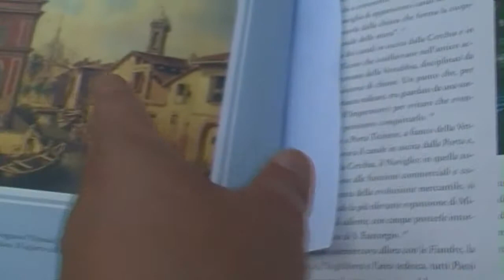Ex-laghetto di Santo Stefano, Milano (Via Laghetto)